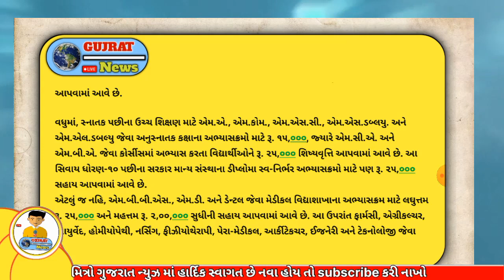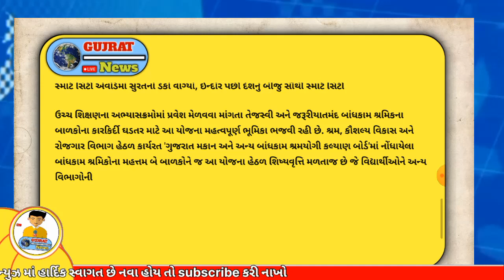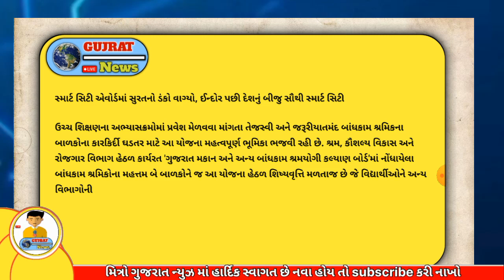શિક્ષણ સહાય || બાળકોને શિક્ષણ માટે મોટી સહાય || કઈ રીતે લાભ લેવો || લાખો સહાય મળશેvidhyasahayak